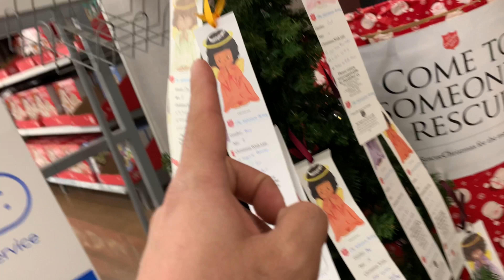Megan sharing christmas wish || the salvation army angle tree